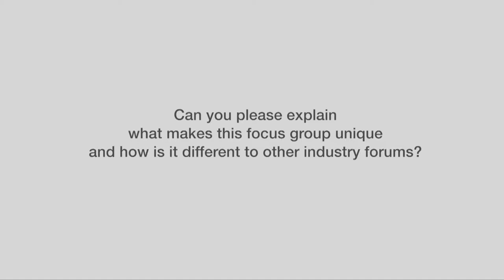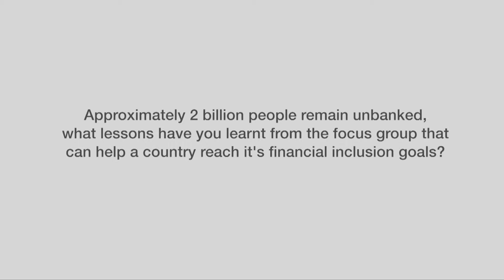DFS -Interview with Patrice Hertzog, Credit Mutuel and Chair of ISO TC 68 SC7